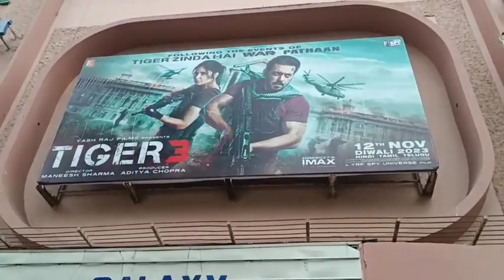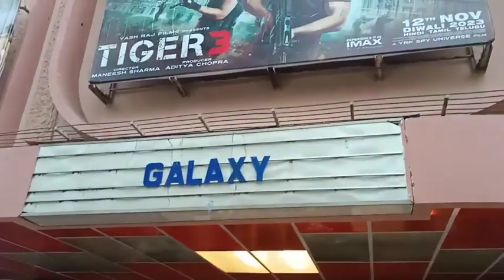Tiger 3 movie dekhne ke liye Galaxy Mein andar Jaate Hue public line Bandra West Mumbai